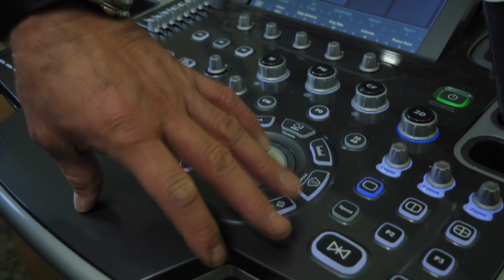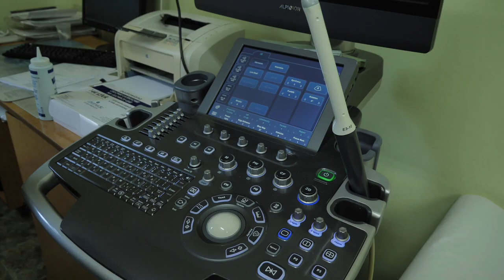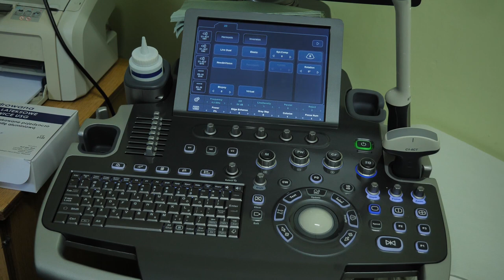Nowy sprzęt w Namysłowskim Szpitalu